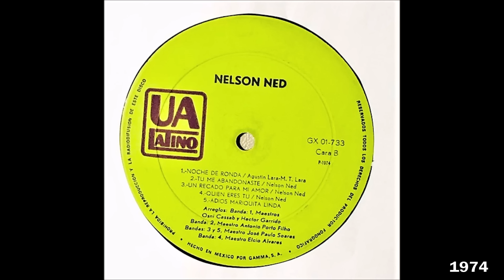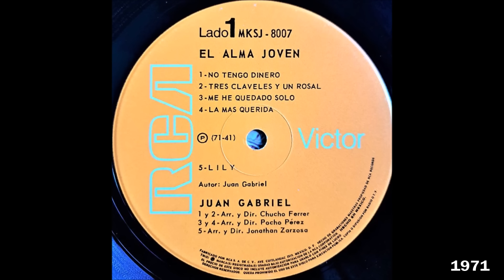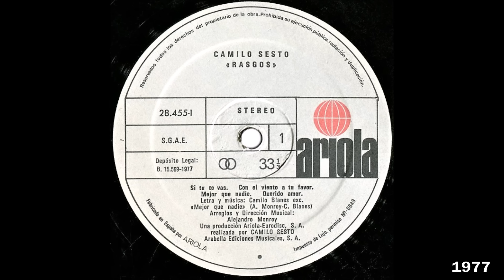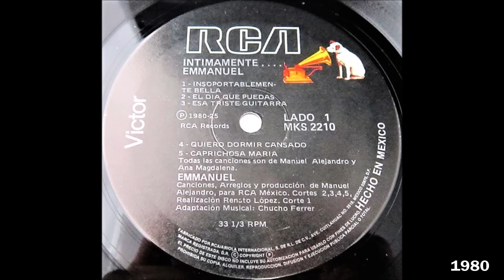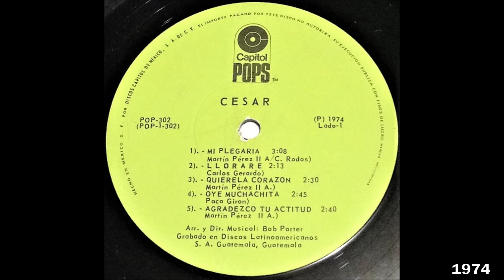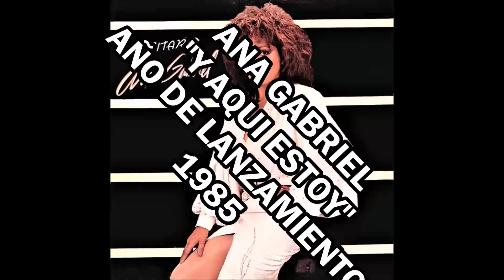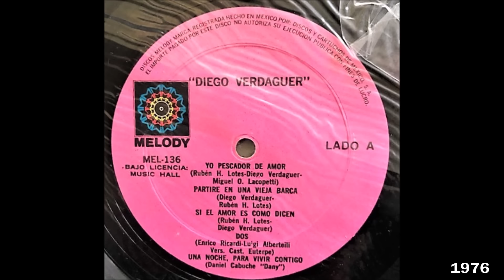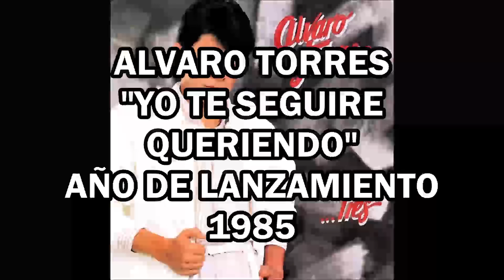GRANDES BALADISTAS DEL RECUERDO,VOL 2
GRANDES BALADISTAS DEL RECUERDO

     Un Merecido Homenaje A los Grandes Baladistas Del Recuerdo  De Los Años 60's,70's Y 80's, Con Sus Grabaciones Y Versiones Originales De La Época, Grandes Cantantes Nacionales E Internacionales, Que Destacaron Por Su Calidad Musical E Interpretativa, Melodías Que Llegan A los Oídos Y Engrandece El Alma Y No La Ensucia, Música Que Lamentablemente Ya No Le Dan Un Espacio En Las Estaciones De Radio, Pero Gracias A La Tecnología, A Las Redes Sociales Y A Las Plataformas Digitales Como YouTube Tenemos La Fortuna De Volver A Escuchar Esta Hermosa Música Y Así Evitar Que Desaparezca.
                          Les Comparto Con Gusto Estas Melodías Restauradas Digitalmente De Mi Apreciada Colección Particular Que He Recolectado Desde Hace Mas De 40 Años, Siendo Yo Apenas Un Niño, Que Se Compone De Discos LPs, Discos Sencillos De 45 R.P.M., Cintas De 8 Tracks, Cassettes Y Discos Compactos.
                          Música Que Nos Trae Nostalgia De Nuestra Niñez, De Nuestra Juventud, Cuando Estos Cantantes Estaban En Su Época De Gloria
                           Vamos A Recorrer Como "Una Maquina Del Tiempo" Y Recordar Algunas Melodías De Acuerdo Con El Año De Lanzamiento, Y Recordar Bonitas Épocas, Canciones Y Cantantes Del Recuerdo Que Dejaron Huella En La Historia De La Música.